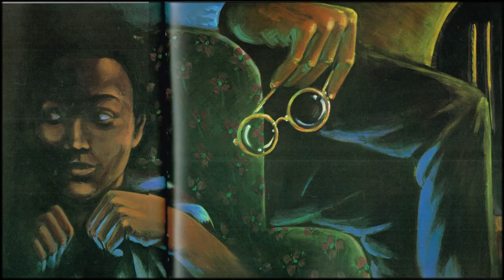Storm In The Night | Mary Stolz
⛈️ Experience the Beauty of a Storm with KINDRAgarten! ⛈️

Join Mary Stolz in this captivating read-aloud of "Storm in the Night." This beautifully illustrated book explores the experience of a storm through gentle, evocative text and rich illustrations, capturing the awe and wonder of nature's power. It's a perfect read for those who appreciate the drama and beauty of a summer storm.